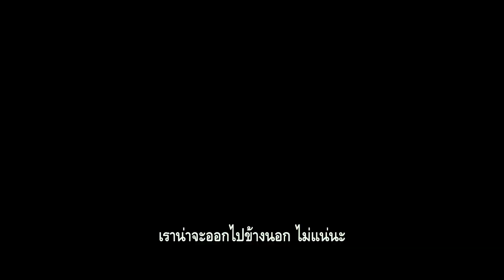ถึงเวลาปลดปล่อยจินตนาการสู่การผจญภัยในสวนมหัศจรรย์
The Secret Garden วรรณกรรมเด็กของฟรานเซส ฮอดจ์สัน เบอร์เนทท์ ที่มีการแปลออกมาหลายฉบับในบ้านเรา เช่นในชื่อ “สวนปริศนา”, “ในสวนศรี” หรือ “ในสวนลับ” และยังเป็นหนังสืออ่านนอกเวลาของนักเรียนด้วย ได้ถูกนำกลับมาสร้างใหม่อีกครั้งโดยทีมสร้าง Harry Potter กับ Paddington

เรื่องราวของเด็กหญิงกำพร้าชื่อแมรี เลนน็อกซ์ ที่ต้องจำใจไปอาศัยอยู่กับคุณลุงผู้เย็นชาในคฤหาสน์หลังใหญ่ เธอถูกจำกัดบริเวณ และต้องเปลี่ยวเหงาจนกระทั่งได้พบโคลิน ลูกชายของคุณลุงที่ป่วย เดินเหินไม่คล่อง กับเด็กชายชื่อดิกสันที่อยู่แถวนั้น ทั้งหมดกลายเป็นเพื่อนกันแล้วได้ค้นพบสวนวิเศษสุดมหัศจรรย์ที่นำชีวิตชีวามาสู่พวกเขาอีกครั้ง

ดิกซี เอเกอริกซ์ จาก Genius: Einstein รับบทเป็นแมรี เด็กสาวตัวเอกของเรื่อง สมทบด้วยคอลิน เฟิร์ธ ในบทคุณลุงผู้เย็นชา, เอแดน เฮย์เฮิร์สต์ ในบทของโคลิน, เอเมียร์ วิลสัน ในบทของดิกสัน และจูลี วอลเตอร์ส ในบทของคุณนายเมดล็อค แม่บ้านประจำคฤหาสน์ผู้เข้มงวด

3 กันยายนนี้ ในโรงภาพยนตร์